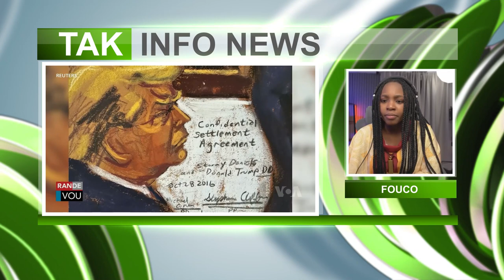La Vwadlamerik 15 Mai 2024: Viv Ansanm VS Fòs Milti Nasyonal La, Ayi Gwo Kè Sote/Fouco